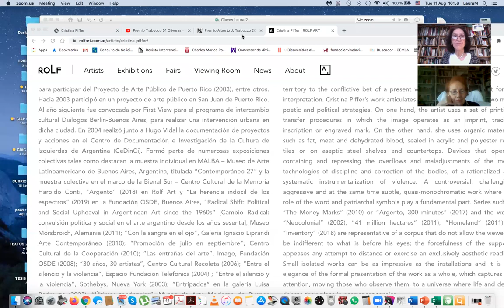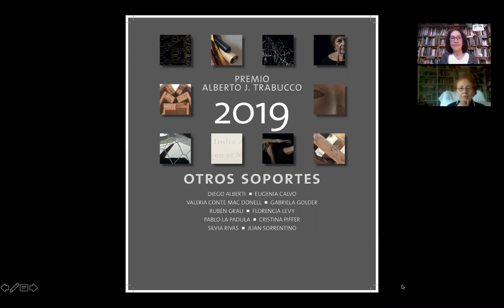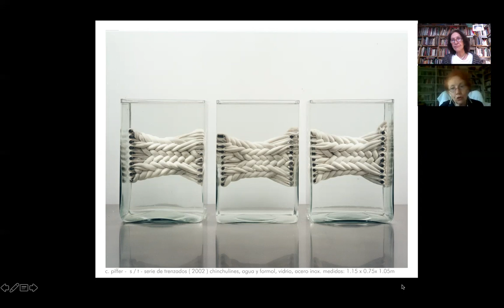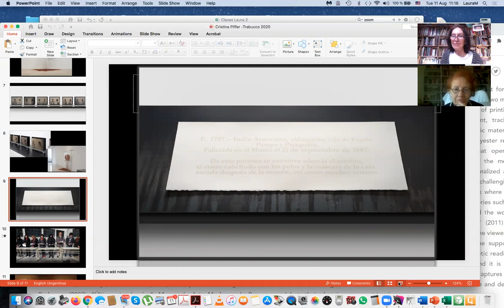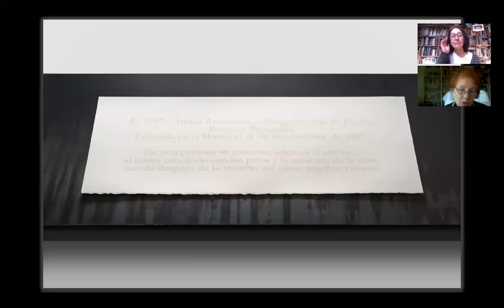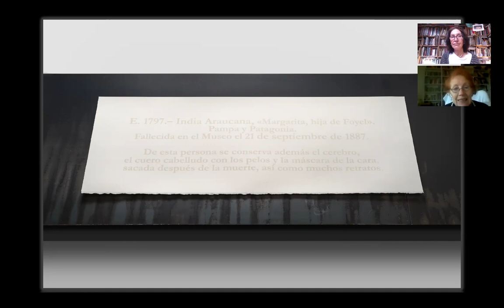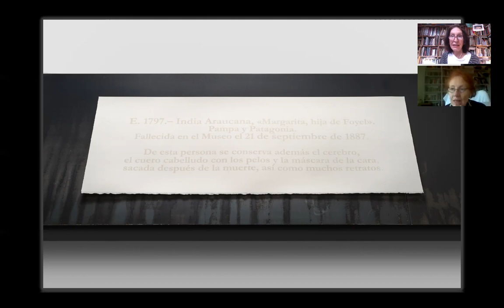Piffer Malosetti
Cristina Piffer y Laura Malosetti Costa dialogan sobre del Premio Alberto J. Trabucco Otros Soportes 2019, que se exhibió en marzo de 2020 en la Fundación Federico Jorge Klemm